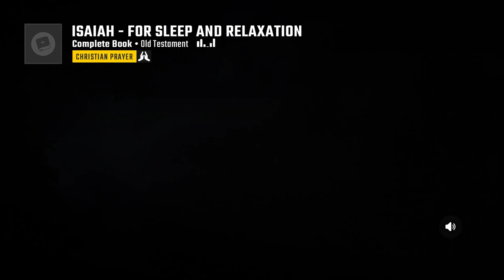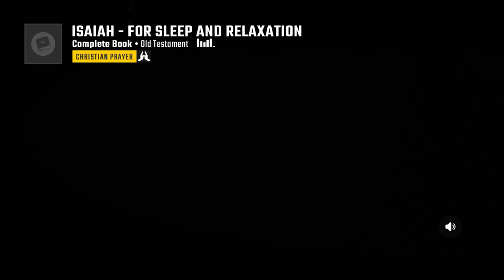Isaiah Complete Book with Rain & Thunderstorm for Sleep and Relaxation (KJV)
Watch/Listen to: Isaiah Complete Book with Rain & Thunderstorm for Sleep and Relaxation (KJV)